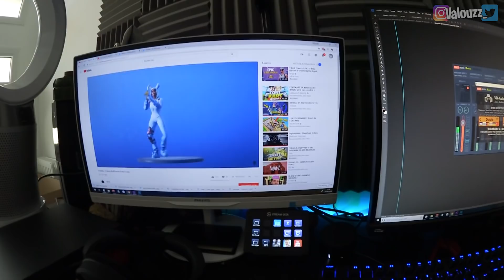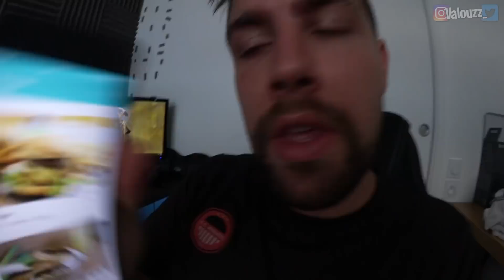Sacrée surprise ce Burger après cette terrible nouvelle...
J'étais censé déguster un bon Burger d'1KG ! Mais ça ne s'est pas passé comme prévu... Ça n'empêche pas cette super surprise avec cette dégustation de Speed Burger.

Crypto : Inscris toi avec mes liens de parrainage pour qu'on puisse profiter ensemble du bonus de bouche à oreille. (env. 10$ chacun)